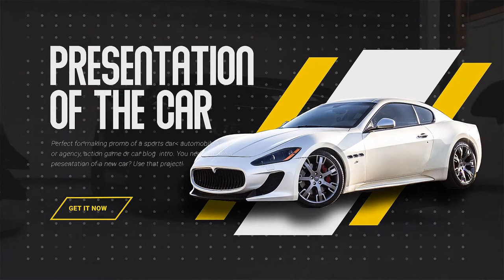Car Presentation 32689790